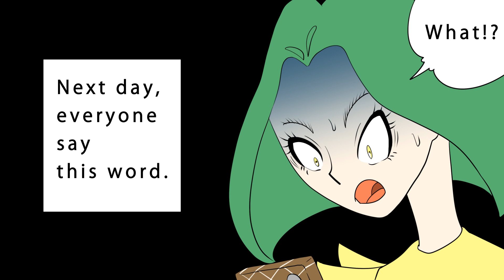I Made them fart robost Trio !! | anime | comic | Pandaphone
Because Because they had been talking  bad about me !!
I  heard by accident!!
Oh!!
I didn't want to hear!!
I was called "fart fart"!!?
HAhahahaha!